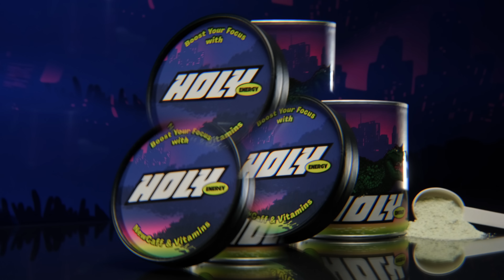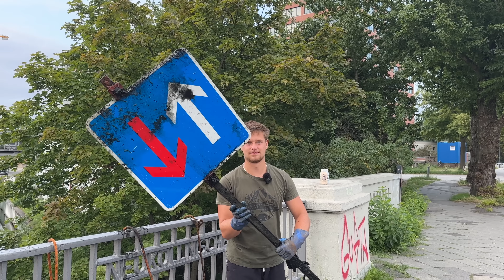So SPANNEND war es schon LANGE nicht mehr!! 😯 / Magnetfischen mit Gebrüder Lange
Es gibt manchmal Zeiten, da findet man einfach nicht mehr so spannende Dinge, umso spannender sind dann solche Funde!

(Mit dem Code: Lange spart ihr 10% auf eine Bestellung und ihr unterstützt mich sehr damit)

Bester Haken zum Magnetfischen:

Magnetfischen Magnet - 700KG

Magnetfischen Set - 400KG
(Mit dem Code: Lange5 spart ihr 5€ auf die erste Bestellung und ihr unterstützt mich sehr damit)